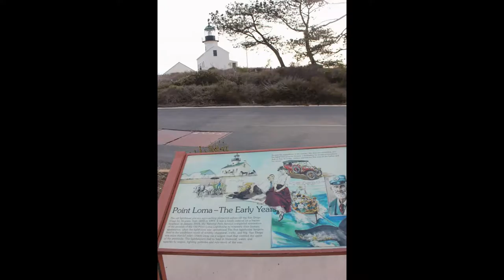Cabrillo National Monument & The Lighthouses of Point Loma - San Diego, California, USA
Cabrillo National Monument & The Lighthouses of Point Loma